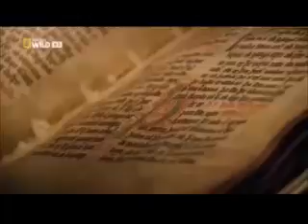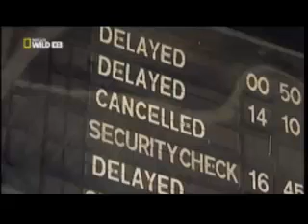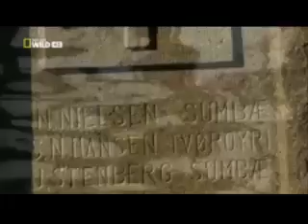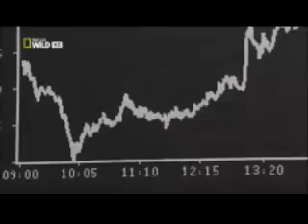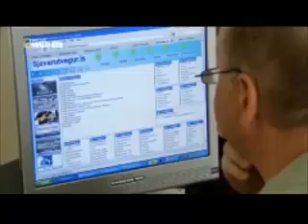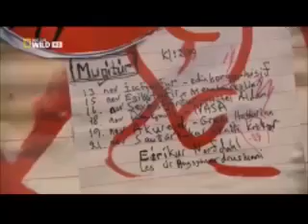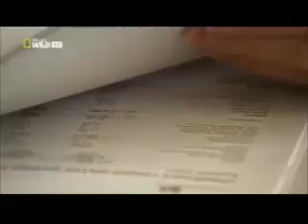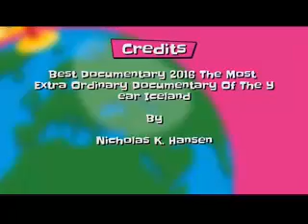Iceland the Documentry Travel Gnu tg82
On the edge ice hot water and molten rock
Become a travel Gnu and make money for your posts on Travelgnu.com by sharing Booking.com commission!